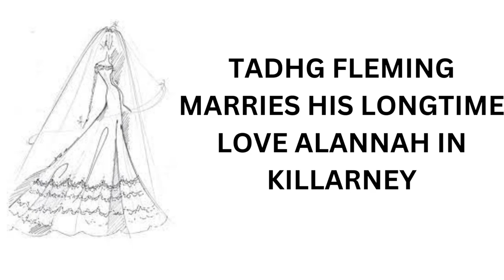TADHG FLEMING MARRIES HIS LONGTIME LOVE ALANNAH IN KILLARNEY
Tadhg Fleming has married his longtime love Alannah.
The social media star proposed to his girlfriend in 2021, after nearly ten years together.
The couple tied the knot in Killarney over the weekend, and Irish band Ruaile Baile shared the first photo of the newly weds.
They captioned the post: “Big congrats to Tadgh and Alannah 💍 Thank you very much for having us as part of your big day! A wedding full of mad yolks, you can’t beat it
The Kerry native said at the time: “Lockdown definitely made us stronger, we didn’t kill each other! She’s definitely one of my best friends and she’s also my biggest critic. If I have any videos she doesn’t like, she’ll tell me straight, there’s no s**t.”